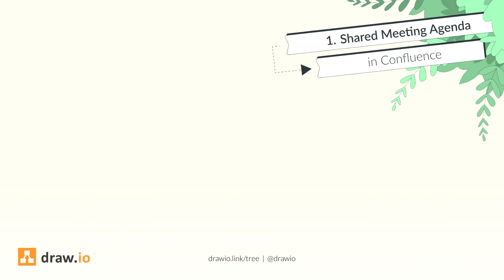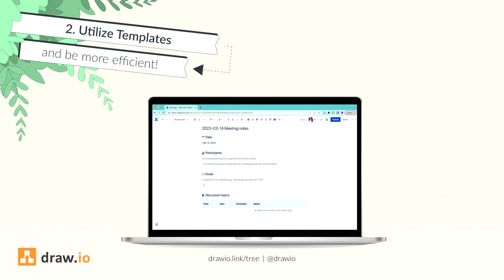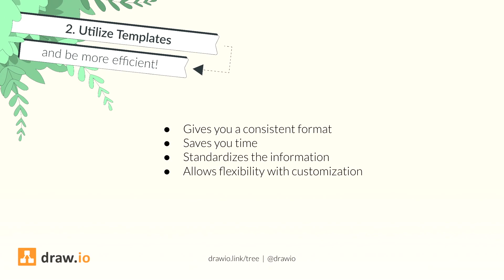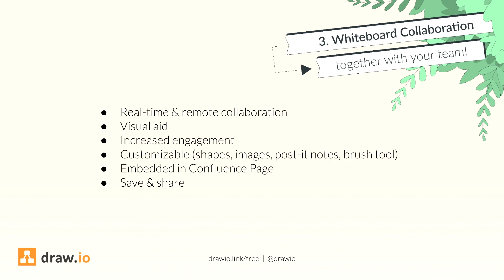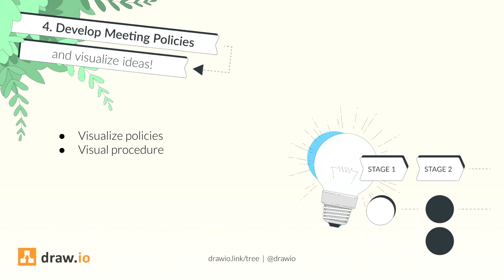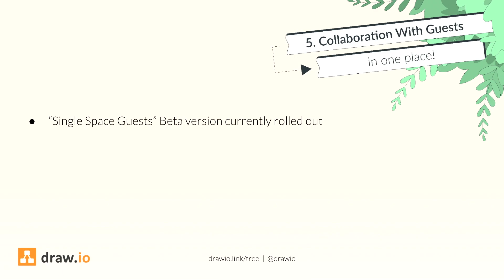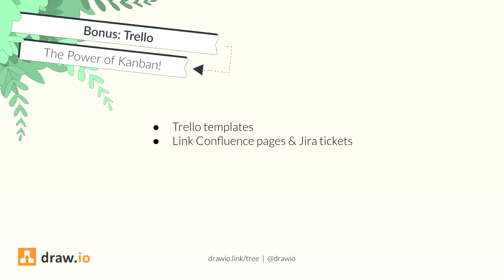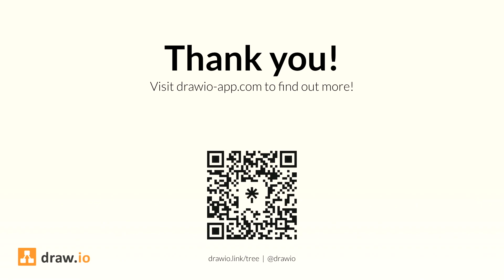5 tips for running productive meetings with Confluence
Looking for a productivity boost in your meetings? Join Carlotta Kuhn and Ashley Flanagan in this informative video as they share 5 invaluable tips for enhancing your meetings using Confluence.

In this video, draw.io team members at Seibert Media share invaluable tips on running more productive meetings using Atlassian's Confluence cloud. Meetings can often be perceived as time-wasting, but with the right strategies, they can become a catalyst for productivity.

Meetings need preparation, and creating a shared meeting agenda on a Confluence page is a game-changer. With a variety of pre-made templates and the option to create your own, you'll streamline your note-taking process and never miss essential details again.

Learn how draw.io diagrams can help convey complex ideas visually, promoting a shared understanding. Improve your meeting effectiveness by incorporating visual elements into your communication strategy. Implement these tips into your team meetings, and experience a transformation in effectiveness and collaboration.

Bonus Tip: Trello's Kanban boards offer a structured approach to track items, team updates, and follow-ups. Link Confluence pages and Jira tickets seamlessly to enhance collaboration and keep everyone in the loop.